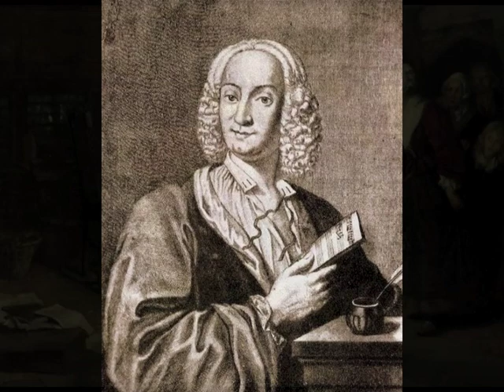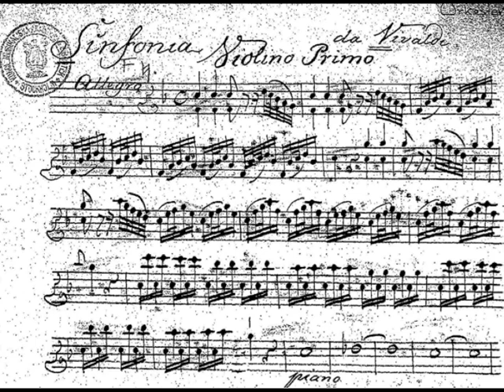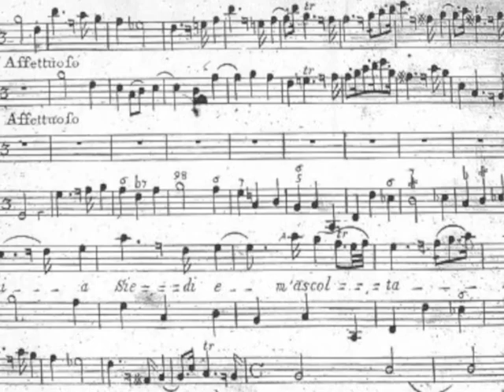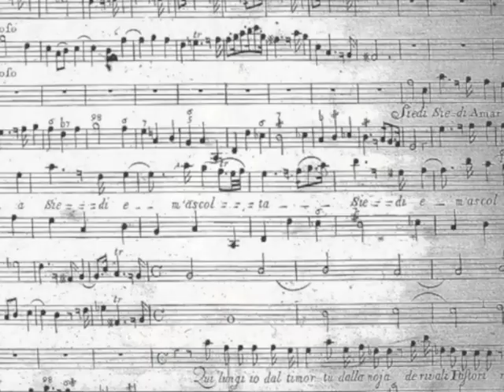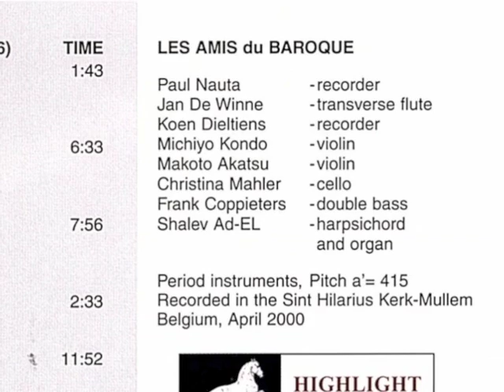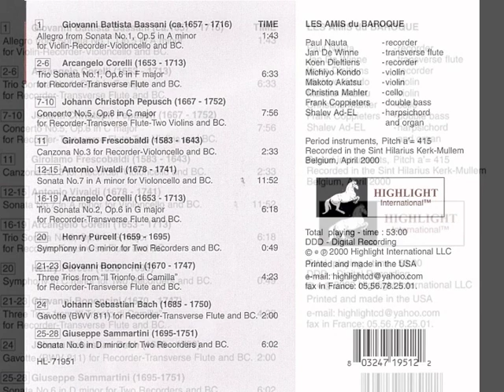Les Amis du Baroque - Paul Nauta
ENSEMBLE: LES AMIS du BAROQUE
Period instruments, Pitch a'= 415 hz

Paul Nauta -- recorder
Jan De Winne -- transverse flute
Koen Dieltiens -- recorder
Michiyo Kondo -- violin
Makoto Akatsu -- violin
Christina Mahler -- violoncello
Frank Coppieters -- double bass
Shalev Ad-EL -- harpsichord and organ

Giovanni Battista Bassani (ca. 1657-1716)
Allegro from Sonata No. 1, Op. 5 in A minor for Recorder-Violin-Violoncello and BC.
Paul Nauta-recorder, Michiyo Kondo-violin, Christina Mahler-violoncello,
Frank Coppieters-double bass, Shalev Ad-EL-organ

Trio Sonata No. 1, Op. 6 in F major for Recorder-Transverse Flute and BC.
Paul Nauta-recorder, Jan De Winne-transverse flute, Christina Mahler-violoncello,
Shalev Ad-EL-harpsichord

Concerto No. 5, Op. 8 in C major for Recorder-Transverse Flute-Two Violins and BC.
Paul Nauta-recorder, Jan De Winne-transverse flute, Michiyo Kondo-violin,
Makoto Akatsu-violin, Frank Coppieters-double bass, Christina Mahler-violoncello,
Shalev Ad-EL-harpsichord

Canzona No. 3 for Recorder-Violoncello and BC.
Paul Nauta-recorder, Christina Mahler-violoncello, Shalev Ad-EL- organ

Sonata No. 7 in A minor for Violoncello and BC.
Christina Mahler-violoncello, Shalev Ad-EL-harpsichord, Frank Coppieters-double bass

Trio Sonata No. 2, Op. 6 in G major for Recorder-Transverse Flute and BC.
Shalev Ad-EL- harpsichord

Symphony in C minor for Two Recorders and BC.
Paul Nauta-recorder, Koen Dieltiens-recorder, Christina Mahler-violoncello,
Shalev Ad-EL- harpsichord

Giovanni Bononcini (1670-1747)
Three Trios from "Il Trionto di Camilla" for Recorder -- Transverse Flute and BC.
Paul Nauta-recorder, Koen Dieltiens-recorder, Jan De Winne-transverse flute,
Christina Mahler-violoncello, Shalev Ad-EL- harpsichord

Gavotte (BMV 811) Arrangement for Recorder-Transverse Flute and BC.
Shalev Ad-EL-harpsichord

Sonata No. 6 in D minor for Two Recorders and BC.
Shalev Ad-EL - harpsichord